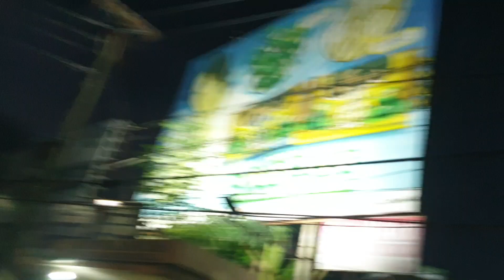The Adventure of a Lifetime in Faithfully (New Remastered) | Lesven Silveira (TRAVEL)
As per usual like travel across the sightseeing airports and incredble locations around the globe, a freshly new remastered videos are being uploaded because she gets the adventures of a lifetime for enjoying the ride-onboard. Could we enjoy it? Lesven is the ultimate test of joyride is awe-inspiring!

Watch the binge-watching on 'Faithfully' TV Series 2024, only on Lesven Silveira Official!
From the teasers on GMA Afternoon Prime in June 2012...

If you have something you want me to do, a challenge or you want me to collaborate with someone, just commeny it down below ⬇️ and use these hashtags LesvenSilveiraRequest, PsalmsDavidOfficial and StellaFlorescentVideos

Studio Light
Manfrotro Tripod
Blue Yet USB Microphone